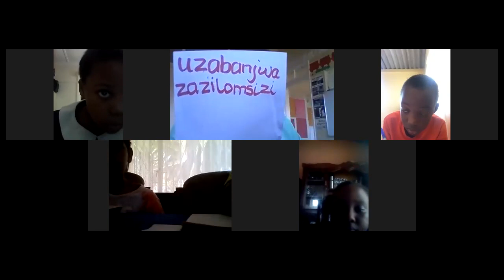Destiny Learning Centre I Grade 3 I Inzwisiso 5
Ndebele I Mrs Florence Daniel